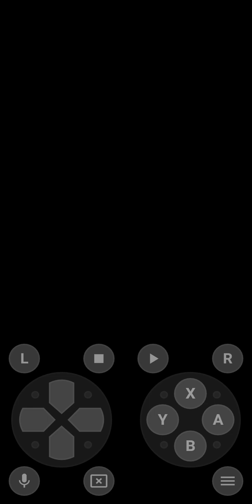diner dash Eropah NDS musin 1 bahagian 1 Mexico game base pro NDS (1)